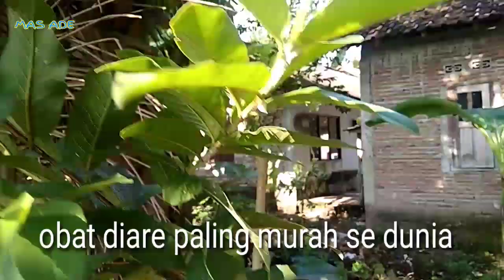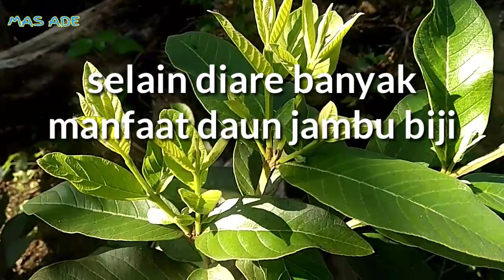OBAT diare yang paling murah sedunia || mas ade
Obat tradisional obat diare yang paling murah sedunia